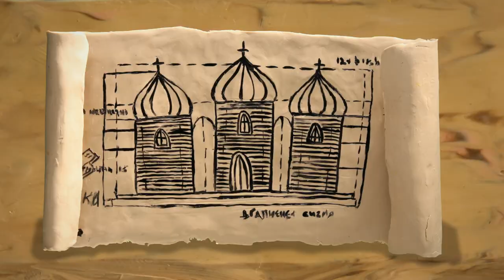Анімаційний серіал "Моя країна Україна" - 24 серія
"Моя країна Україна"
виробництво студії "Новаторфільм"

Анімаційний серіал для всієї родини. Вік від 0 до +200 років

Перший в Україні краєзнавчий, пізнавальний, патріотичний анімаційний серіал. Кінопроект містить в собі краєзнавчий, історичний та культурологічний матеріали. Кожна серія, то подорож Україною з легендами та історією рідного краю.

Фільми цього серіалу формують національну свідомість, гордість за свою країну, допомагають виховувати майбутнє покоління українців.

Фільм створено за підтримки Державного агентства України з питань кіно

Двадцять четверта серія анімаційного серіалу "Моя країна Україна" - «Козацька дума про Якима, віргів та царя Клюка».

Над серією працювали:
Автор сценарію  Світлана Конощук (Лана Ра)
режисер Несененко Оксана
оператори-постановники Бабицька Оля, Костенко Лев
комп'ютерна обробка Бабицька Оля
аніматори Лімова Надя
Несененко Оксана
Георгієвська Таня
Слєсаревський Андрій
Гордієнко Таня
художники-декоратори
Черногуб Катя
Возниця Катя
Руденко Сергій
музика Топор Сергій
Дідик Євген
актори
Коваленко Юра
Левченко Анна
редактор Сивокінь Євген
звукорежисер Малієнко Анна
директор фільму Полоніченко Ганна
художній керівник проекту Коваль Степан